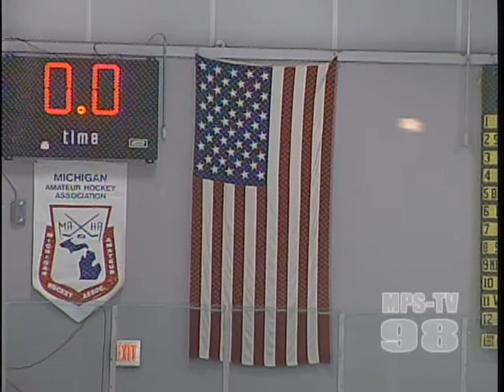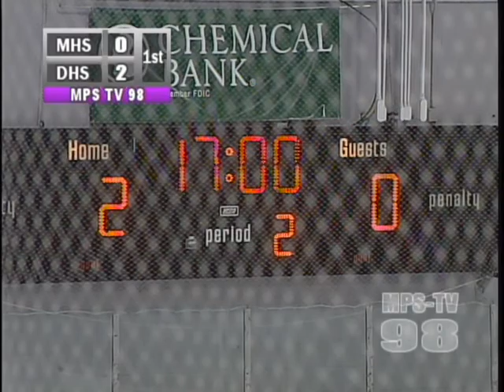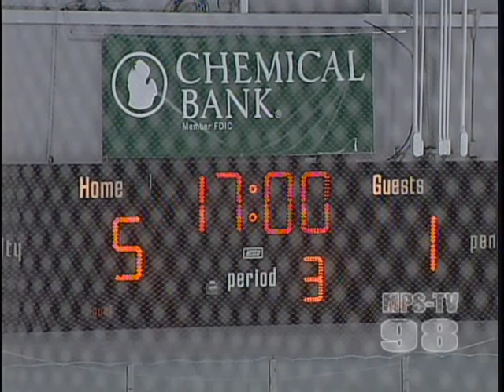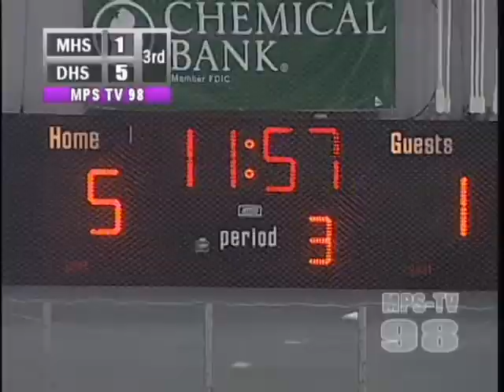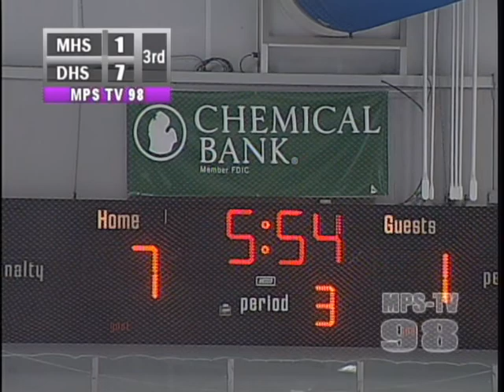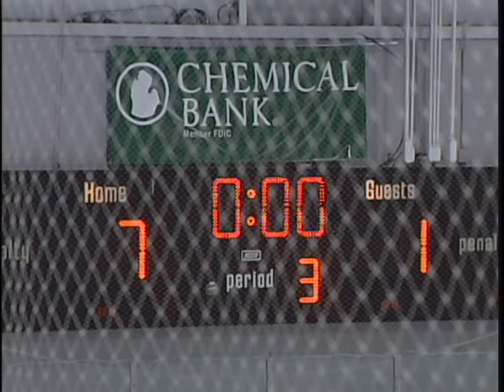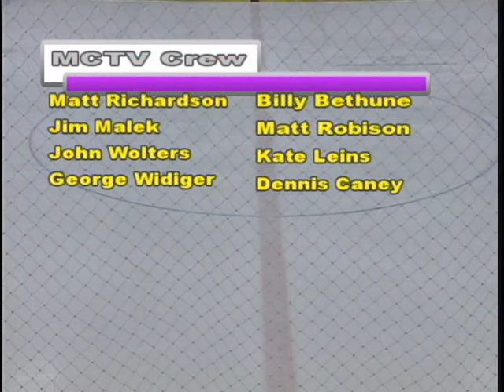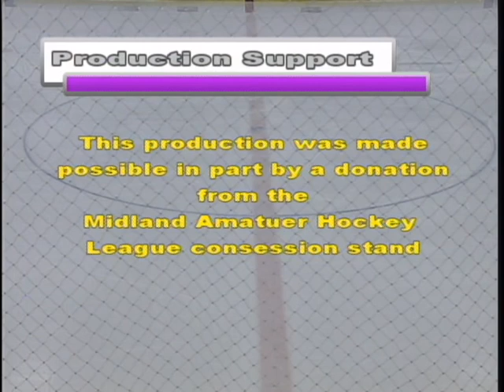Midland vs Dow Varsity Boys Hockey - January 17, 2014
The Midland High Chemics H.H. Dow High Chargers beat the Midland High Chemics by a score of 7-1 on January 17, 2014 during the boys' varsity hockey game held at the Midland Ice Arena. The meet was recorded and produced by MCTV in association with MPS-TV.